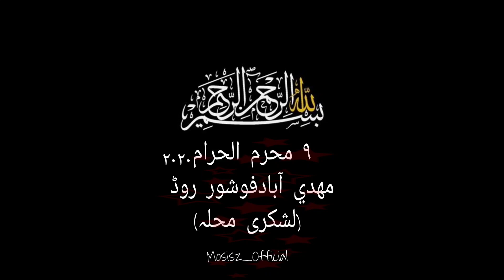٩ محرم الحرام ٢٠٢٠ ( مہدی آباد فورشور روڈ نشاطِ)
جُلُوسِ حُسینیِ
                            ٩ محرم الحرام ٢٠٢٠
                       مہدی آباد فورشور روڈ نشاطِ

YE TU MAZLOOM KA MATAM HAI KAM NA HOGA
YE TU MASOOM KA MATAM HAI KAM NA HOGA۔
HAR DILL MAIN HOGA, HAR GHAR MAIN HOGA
DASHT MAIN HOGA, GULZAR MAIN HOGA HOGA

دشت کربلا میں مولا عباس علمدار نے علم کو بلند کر کے اس پاک علم کو میزان بناتے ہوئے تاقیامت لوگوں کے لئے یہ پیغام جاری کر دیا کہ حسینیت اور یزیدیت تاقیامت جاری رہے گی۔ جو اہل حق ہوں گے وہ حسین علیہ السلام کے ساتھ کھڑے ہوں گے اور جو باطل اور ظالم اور جابر ہوں گے وہ یزید کے صف میں کھڑے ہوں گے۔ لبیک یا حسین علیہ السلام